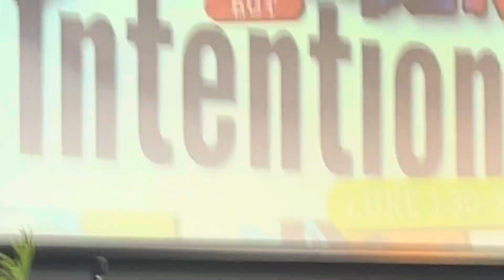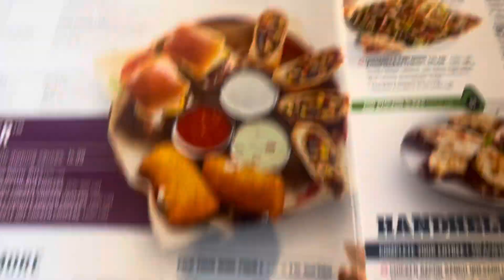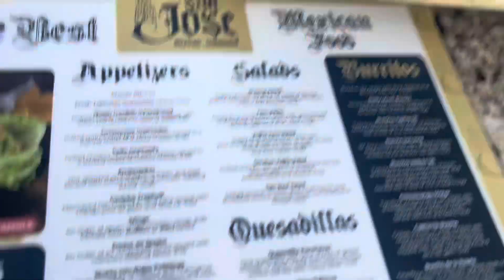MY SISTER GOT ORDAINED | WENT TO SEE BOB MARLEY : ONE LOVE MINI VLOG✨